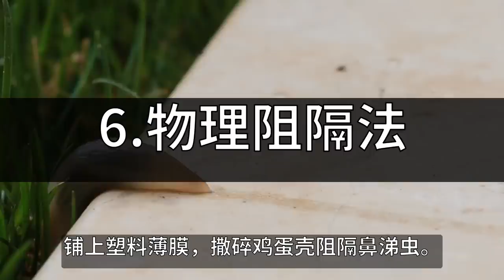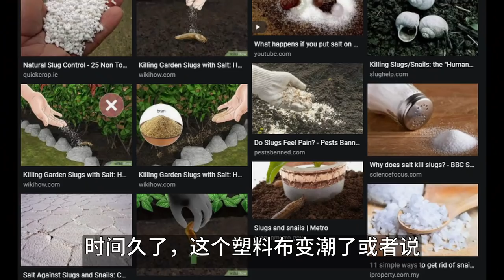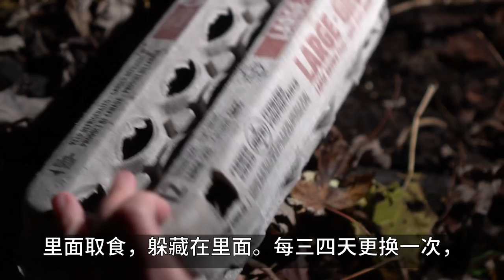种菜防虫除虫系列1：防治鼻涕虫，鸡蛋壳草木灰真的管用吗？详细解说最有效实用的方法。Most effective way to control slugs in your garden.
鼻涕虫是菜地里危害蔬菜生长的头号害虫。这种烦人的害虫专门躲在阴暗潮湿的角落，夜间出来啃食蔬菜幼苗，是种植之中很头疼的一件事。网上一搜很容易找到各种妙招大招，看似很有效。可是这些方法真的有效吗？防治鼻涕虫最好的方法到底是什么呢？我根据我十几年的种植经验，给大家介绍最有效实用的办法

Slugs are the number one pest that endangers the growth of vegetables in vegetable fields. This annoying pest hides in dark and damp corners, and comes out at night to eat vegetable seedlings, which is a headache during planting. It's easy to find all kinds of hacks and big tricks on the Internet, which seems to be very effective. But are these methods really effective? What is the best way to prevent slugs? Based on my more than ten years of planting experience, I will introduce you the most effective and practical methods.

地里收的菜多得吃不完，这样处理，不腌制，不放任何防腐剂，能存放半年依然味道鲜美！

种百合既有漂亮的花看，又有美味的菜可吃，该怎么吃？怎么留种，一时吃不完又怎么保存呢？